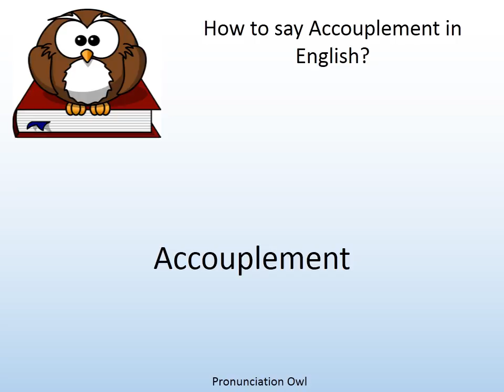How to say Accouplement in English? - Pronunciation Owl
How to say Accouplement in English? Learn the pronunciation of Accouplement!